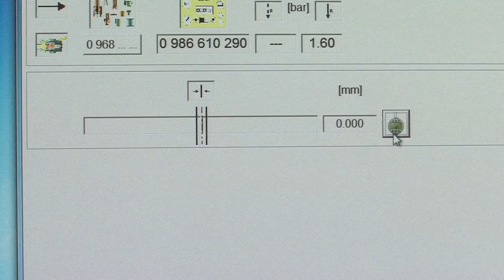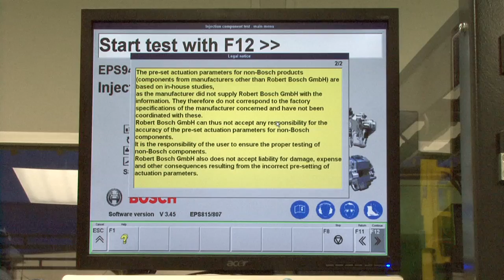CNH Reman Fuel Program, Produced by OZAM PRODUCTIONS INC.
Virtual tour of the new fuel room at the CNH Remanufacturing Tech Center, located in Springfield, Missouri. CNH Reman has designed and built a new high tech fuel room to remanufacture the most sophisticated electronic fuel injectors in the market today.